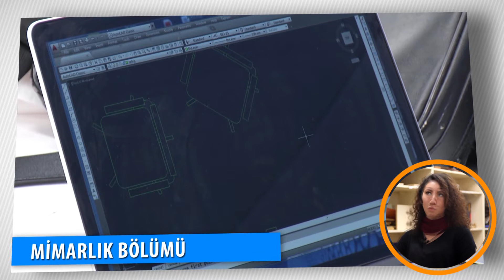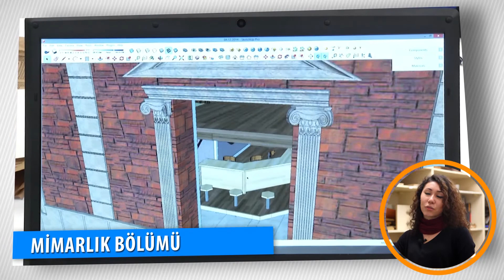MIMARLIK BOLUMU JALE TEZER